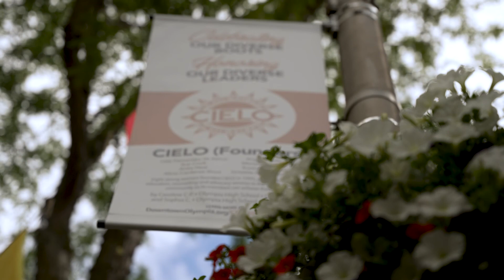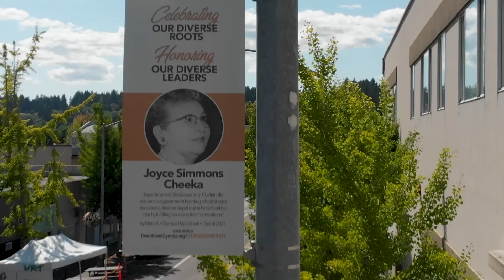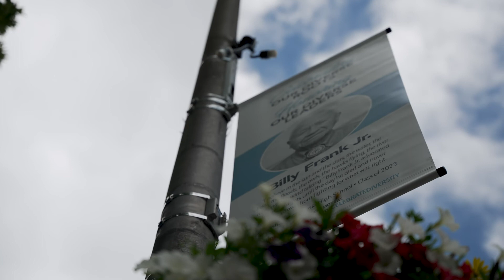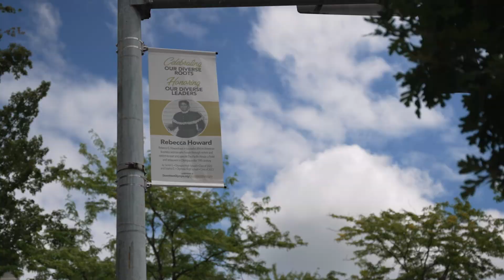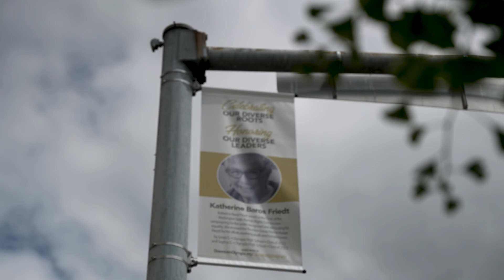Honoring Our Diverse Leaders Banner Project - Olympia Downtown Alliance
On July 1, the Olympia Downtown Alliance (Alliance), with support from the City of Olympia (City), unveiled the “Honoring Our Diverse Leaders” street pole banner project. A culturally diverse group of honorees, spanning from hundreds of years ago to the present day, were chosen due to their contributions and leadership in the region. The twenty banners adorn street poles in the core of downtown, centered around Capitol Way and 5th Avenue.

The banners offer visitors to downtown Olympia the opportunity to take a self-guided tour to learn more about the heritage of the community.

Honorees were selected using a deliberate and inclusive process that engaged a diverse set of stakeholders in the region. The Alliance worked with Olivia Salazar de Breaux, the City’s Equity and Inclusion Coordinator, to establish a panel of eight “Cultural Ambassadors” to develop recommendations for honorees.

“What an important and powerful project to be part of! Every one of the banner honorees has made a lasting impact on our community and paved the way for those behind them.

Representation is crucial” Salazar de Breaux said. “When community members from marginalized groups can see themselves culturally represented within the fabric of our leadership and our history, it affirms that we all belong here in our great city.

This panel presented their recommendations to a group of Olympia High School students, who selected honorees, conducted research, and developed content for the banners and accompanying webpage.

“When learning about the history of our community, the names and faces we see often aren’t ones of color. It has been an honor learning about and speaking to the underestimated, powerful, and diverse heroes of Olympia. I hope these banners not only bring recognition to their work but do them justice as well” said Tina Tran, Olympia High School Class of 2021. Tran co-authored content for the banners of Doug Mah and Merritt Long and Marsha Tadano Long.

The community celebrated the project and honorees on July 10, 2021 in front of the Capitol Theater at 5th Avenue and Washington Street.

“One of the Alliance’s organizational values is being inclusive. We’re thrilled to celebrate this project, embracing our diverse roots while also adding to the vibrancy of our downtown. Love Oly!” said Amy Evans, Alliance Board Member.

The following individuals are honored on the banners:
• Ramona Bennett
• George Washington Bush
• Reiko Callner
• Joyce Simmons Cheeka
• CIELO Project
• Bill Fishburn
• Billy Frank Jr.
• Katherine Baros Friedt
• Shawna Hawk
• Rebecca Howard
• Dr. John Ishii
• Toy Kay
• Suey Gim Locke
• Gary Locke
• Merritt & Marsha Long
• Doug Mah
• Les Purce
• James Rideout
• John & Mary Slocum
• Gene Tagaban